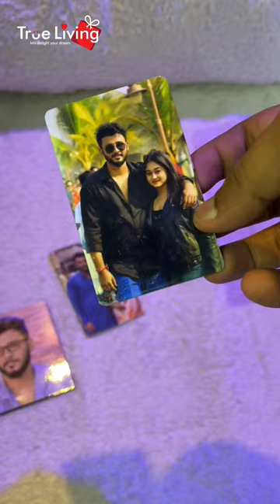CUSTOMIZED Wallet Insert Card ♠️ ♦️ With Your Custom Photo.